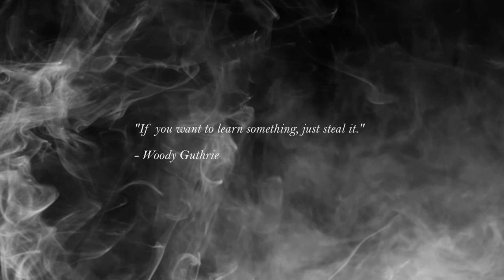INDECLINE Presents: The Freight 9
"Goodnight Man" by Ben Abney & The Hurts